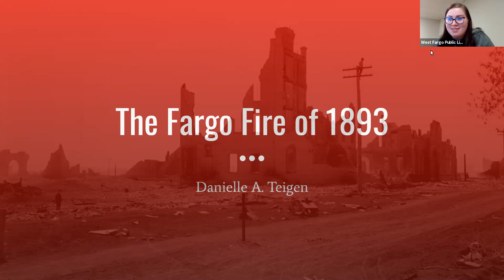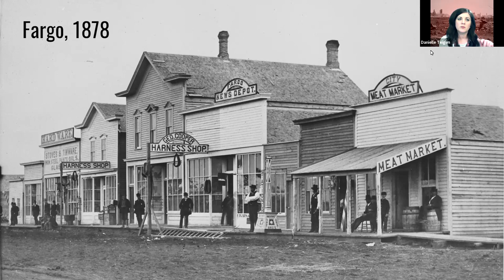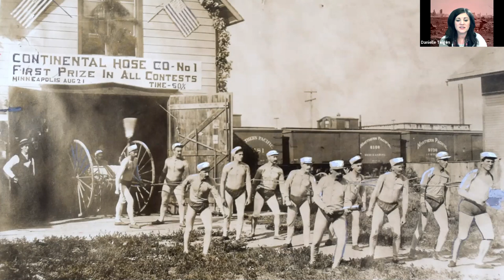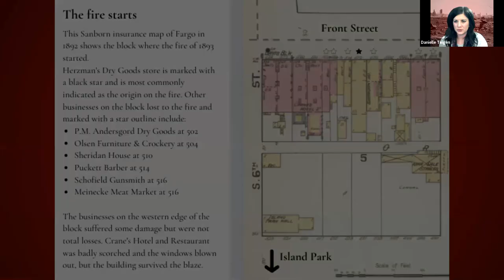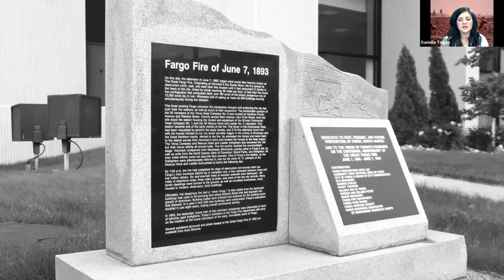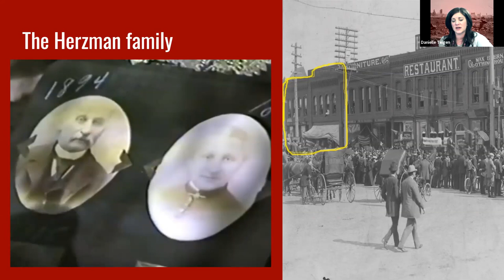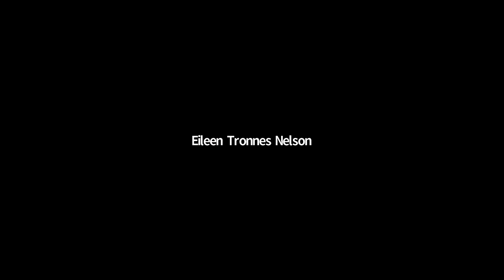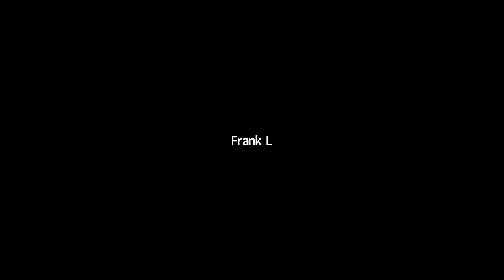Recording of Author Talk with Danielle Teigen January 2021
Danielle Teigen joined us January 18, 2021 to discuss her book "The Fargo Fire of 1893."

About Danielle:
Danielle Teigen earned a bachelor’s degree in journalism and management communication as well as a master’s degree in mass communication from NDSU. She has worked as a magazine editor for two local publications, as well as, a senior communications strategist for an engineering firm in Fargo. She honed her public relations and marketing skills at the chamber of commerce before leaving to put her skills and experiences to use at Forum Communications in Fargo. In addition to writing for The Forum of Fargo-Moorhead, Danielle has written for local magazines The Good Life, Lake and Home, Bison Illustrated, From House to Home, and Wedding Vow. Her first book, Hidden History of Fargo, was published in 2017 while her second book, The Fargo Fire of 1893, will be released in October of 2020. After living in Fargo for nearly 16 years, she recently moved back to South Dakota with her husband and three children. She continues to work remotely for Forum Communications as content manager of a bi-monthly parenting magazine. Learn more about her and her work at danielleteigen.wordpress.com